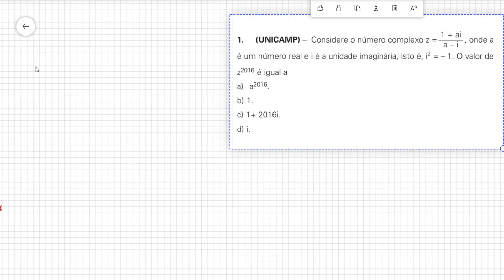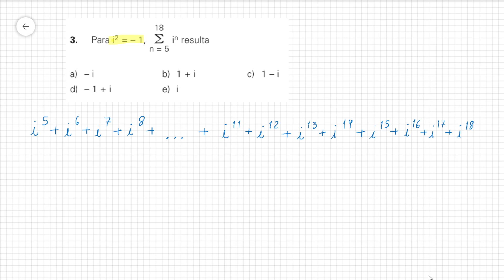Potências de i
UNICAMP) Considere o número complexo z = , onde a
é um número real e i é a unidade imaginária, isto é, i2 = – 1. O valor de
z2016 é igual a
a) a2016.
b) 1.
c) 1+ 2016i.
d) i.

2. Sendo i a unidade imaginária (i2 = –1), o valor de i–343 é:
a) 1 b) i c) – 1 d) – i

3. Para i2 = – 1, in resulta
a) – i b) 1 + i c) 1 – i
d) – 1 + i e) i

5. Chamamos de unidade imaginária e denotamos por i o número
complexo tal que i2 = –1. Então i0 + i1 + i2 + i3 + … + i2013 vale
a) 0 b) 1 c) i d) 1 + i